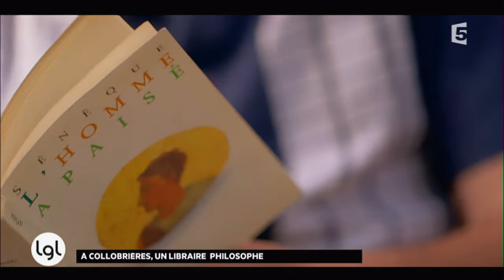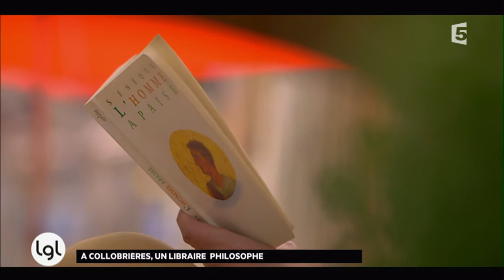Frédéric Stouvenot, le libraire philosophe de Collobrières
La Grande Librairie est allée à la rencontre de  Frédéric Stouvenot, libraire à  Collobrières. François Busnel reçoit Jean Teulé qui publie «Comme une respiration», chez Julliard. Ivan Jablonka évoque «Laëtitia», publié au Seuil. Régis Jauffret fait quant à lui la promotion de «Cannibales», paru au Seuil. Tom Wolfe accueille François Busnel chez lui, à New York. Nina Bouraoui publie «Beaux Rivages», chez JC Lattès, et Jim Fergus «La Vengeance des mères», au Cherche-Midi.